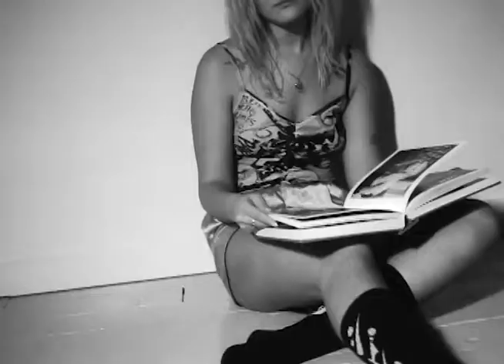Shizen Brooklyn / The Oversea - Logo Socks - CM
OVERSEA (オーバーシー)・SHIZEN (シゼン)
Logo Socks CM, 2019

Video Direction & Cinematography: Jayne Lies (@jaynelies)
Sounds: Mountain (@itsmntn)
Models: Wade , Yangchen Maya Gruben (@yangchengruben)
Hair: Koshi for Wade (@koshi007)
& Miyuki Goto for Yangchen +makeup (@miyukigoto_)
Assistant: Angelica Devou (@anjyyy)
Produced by @koshi007 @yokoenzo

All Right Reserves